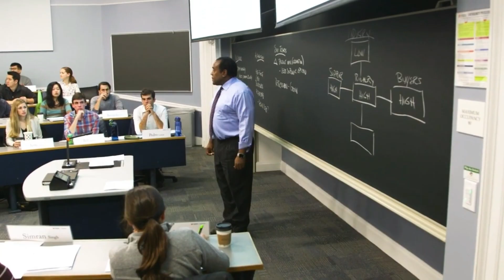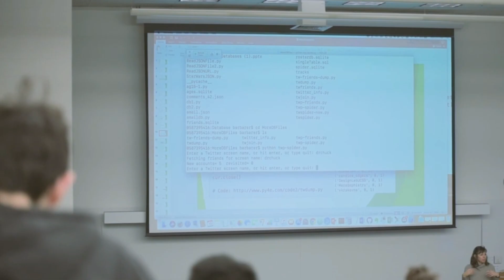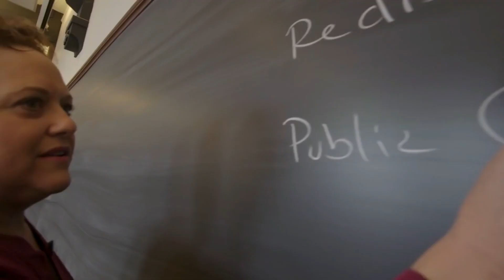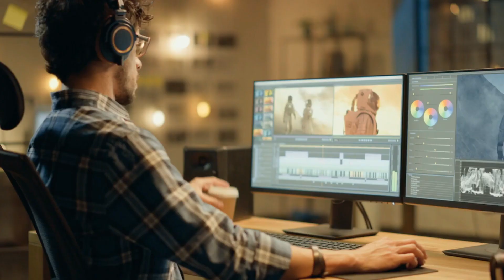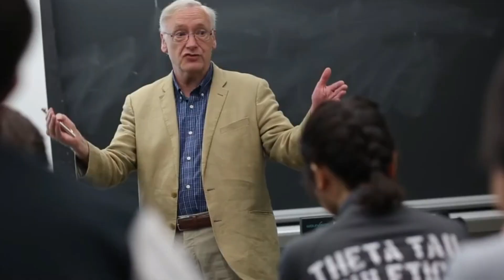Top 10 Colleges -10%+ Acceptance Rate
Competition to get into some of the top universities are fierce, but they are still many highly ranked schools out there that don't have single digit acceptance rates. This episode will cover the top ten colleges that have a 10% or greater acceptance rate.